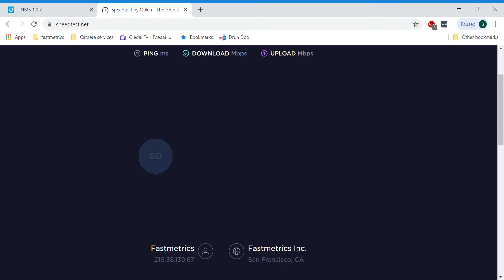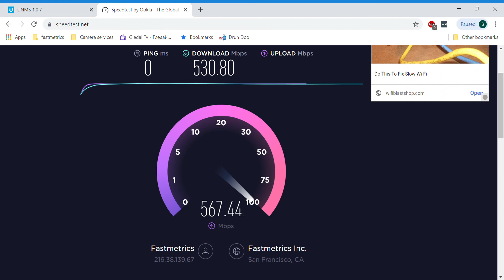538 Mbps Download & 566 Mbps Upload Speedtest by Fastmetrics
Sample internet speedtest from Fastmetrics. This speed tests at 538 Mbps download and 566 Mbps upload, with a ping of 0 ms.

We provide speeds up to 10 Gbps symmetric over fiber or dedicated Ethernet for businesses in the Bay Area;